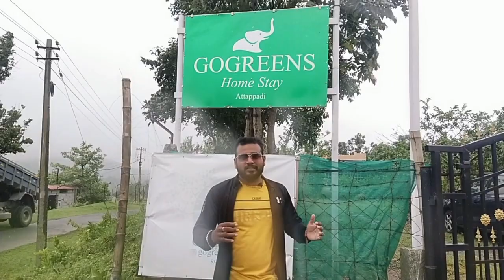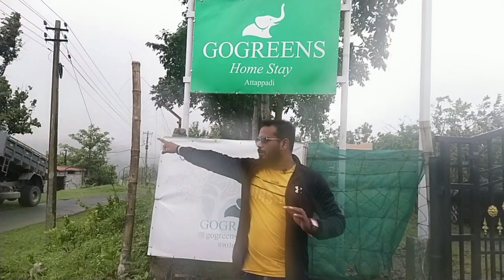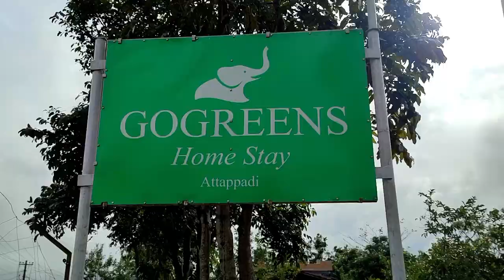Anaikatti Vlog # friendship day celebration